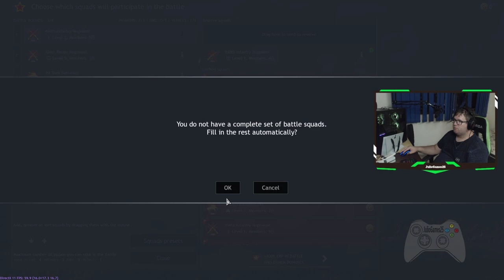Enlisted | conhecendo o game